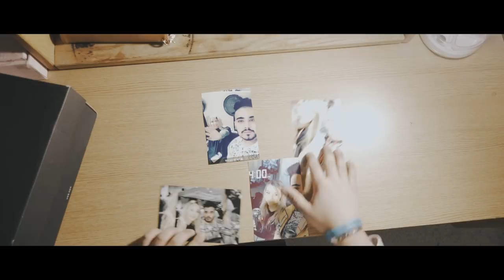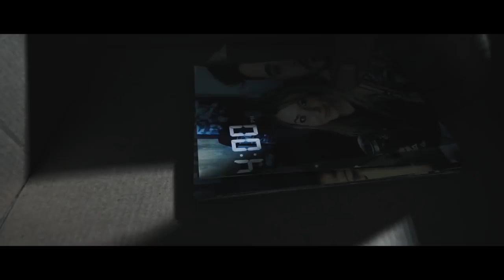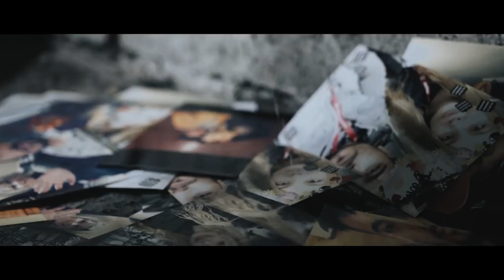Northern Factory - Closer to Goodbye【Official Music Video】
Northern Factory "Seasons on Paper"

品番: CACR-18

収録曲:
1. February
2. See You Next Year
3. Another Description of Life
4. Best of Me
5. Say You're Sorry
6. Counting Stars
7. Letters to You
8. American Beauty
9. Daisy (What's The Story?)
10. Closer to Goodbye
11. This Year's Holiday
12. Letting Go
13. Driving Back to You

Lyrics:
Now I'm done crawling back to this place
A place where I'm in over my head
Can I carry on a coversation?
So I can pretend that this does make sense

It's funny how fragile things can be sometimes
I guess my words are falling short in front of you
I'm trying just to make you see what I've been waiting for is not a miracle

If I'd be honest with you
Would be there an answer just in time?
Don't think that you're the only one who's putting up with what is going on

So this is where the story ends
The story of me coming back to you
The closer we get, the less we talk
And I don't know if I can still take a fall for you
And I fall

But I am only dreaming of this working out
So can we pretend that we are apart just for a while?

Is this for real?

I am truly sorry for raining on your parade, sweetie
Another day with you falls in with the headlights passing us by

October came with it's rain
And by the start of this November
This pressure will get too much to take
The wall between us will be hard to break

A burning letter's what I've become

Are you still an angel for me?
I'm trying to find you at where we started
I'm trying to find you at where we started but I...

Can't find you there
And this song brings me closer to goodbye
I know that now

(Is this love or sympathy?
I'm calling out apathy
I shouldn't leave these words unspoken
'Cuase in the end they're haunting me)

I can't find you there

(But I'm not confident with my words nor the way I feel about you
So I'll write it off
Though you wouldn't understand the meaning)

(Unless I tell you
'cause it's written in English)

もう、こんな場所に這いつくばってでも戻ってくるのはやめにしておこう
僕の理解が追いつかないこんな場所に
もう少しだけ、君と会話を続けることは出来るかな？
そうすれば僕たちのする事に意味があるって偽れるから

物事は時々面白いくらいに簡単に壊れてしまうもの
多分僕の言葉も、君の目の前で壊れてしまったんだ
僕が待っているのは奇跡でもなんでもないって
君に分かってもらおうと努力してきたけど
君は分かってくれないみたいだね

もし僕が君に正直になれば
時間内に答えは現れるかな？
こんな状況に耐えているのが
君だけだなんて思わないでくれ

ここが物語が終わる場所
僕が君の元へと辿って行く物語
僕たちが近づくほど、交わす言葉も少なくなる
そして僕は、君のために何か犠牲を払えるかさえわからない
そうして僕は落ちてゆく

でも僕はただ、いづれ上手くゆく事を夢見てるだけ
だから僕たちがしばらく離れてしまったように偽れるかな？

これが現実だなんて
未だに信じられないよ

本当に心からごめんね
君の計画を台無しにしてしまって
君と過ごす1日がまた無駄に終わってゆく
ヘッドライトが僕らの側をかすめながら

10月は雨とともにやってきた
そして11月の初めまでには
このプレッシャーは耐えきれないものになる
僕たちの間の壁も、壊すのが難しくなる

僕が今なり得たものは
燃え盛る手紙

君はまだ僕にとっての天使かな？
僕たちが始まったあの場所に、僕は今君を見つけようとしてる

君はまだ僕にとっての天使なのかな？
だけど…

君はもうそこにはいなかった
そしてこの歌がさよならへと僕を一歩近づける
今なら分かる
それがどんな気持ちなのか

(これは愛か同情か
僕は無関心を呼び寄せる
この言葉を心にしまっておくべきではないって分かってる
それが最後には僕に襲いかかってくるから)

君はもうそこにはいない

(でも僕はまだ確かじゃないんだ
この言葉、そして君に対する気持ちに
だから書き留めておくよ
君に意味は理解できないだろうけど)

(僕が君に言わない限り
だってそれは全て英語で描かれているから)